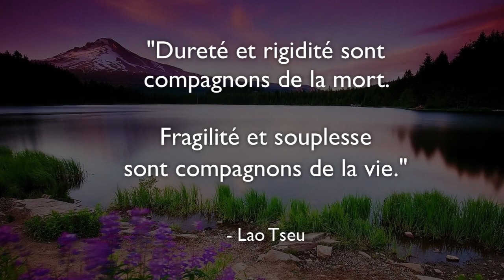Minute Méditation - Ballade avec mes nieces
Faisons ensemble, 5 respirations en conscience.

"Dureté et rigidité sont compagnons de la mort. Fragilité et souplesse sont compagnons de la vie." - Lao Tseu